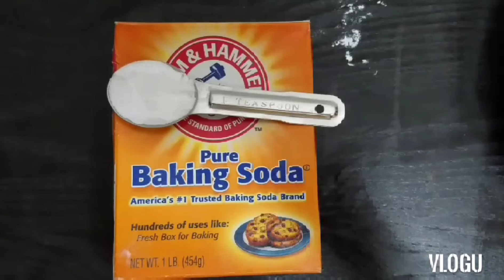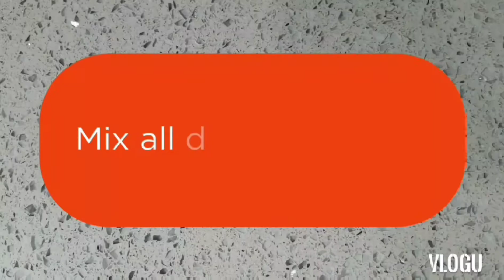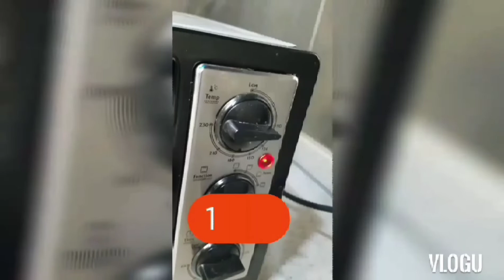How to bake banana cake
Homemade banana cake with nuts
Ripen banana
baking soda
baking powder
# melted butter